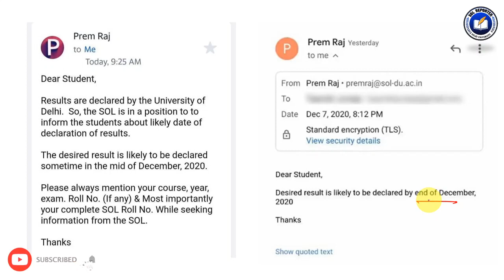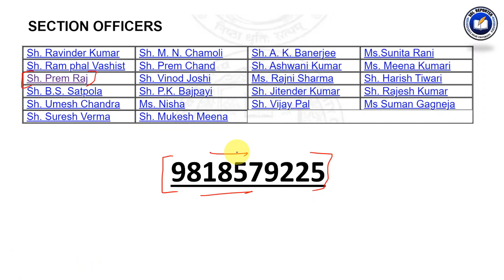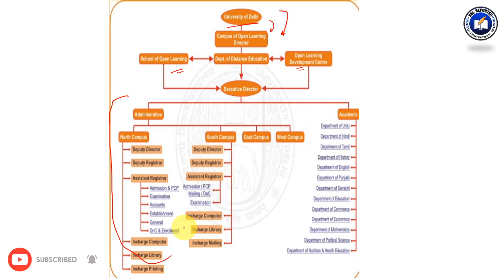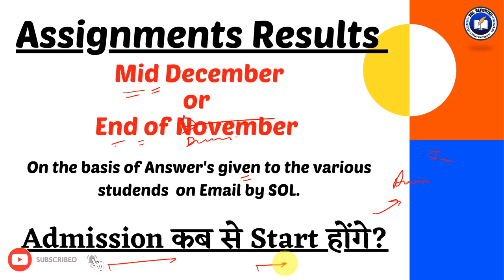DU SOL OBE Results 2020 | NCWEB Result 2020 | SOL Assignment Results | Open Book Exam | SOL Reporter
Join Our Telegram Groups Mentioned Below

BA Hons (Pol Sci) Group

1) Fsastest updates & notifications.
2) Study material for SOL , Regular & NCWEB Students of Delhi University.
3) Guidance for Examinations , Admissions & Assignments.
4) High quality educational videos.
5) We are going to cover complete syllabus of SOL & NCWEB.